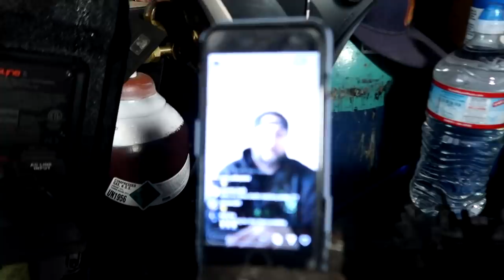K20 AWD WAGON TWIN DISC CLUTCH ! !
BUILT2DRIVE MERCH ARE BACK ! !

Wanna Send some Cool stuff?